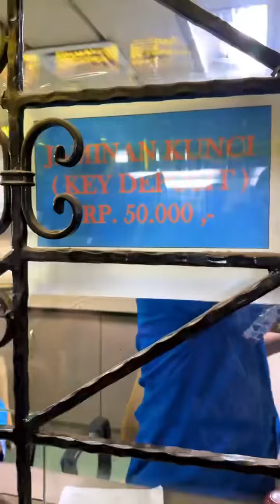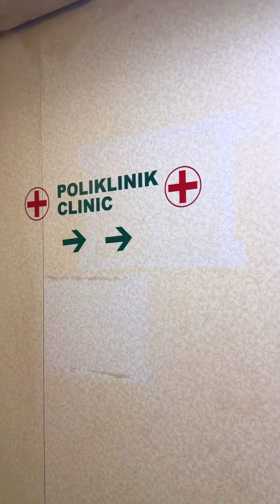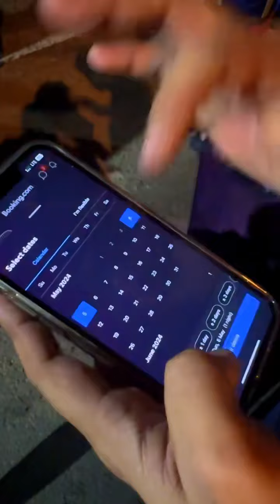Ep 26 പേടിച്ചു ഒരു പരുവമായി …..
പേടിച്ചു ഒരു പരുവമായി …..